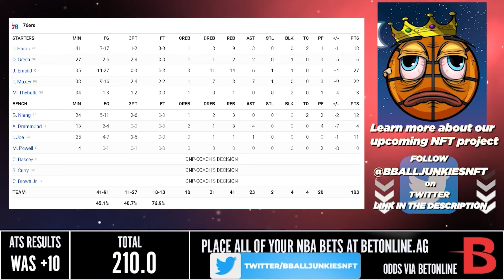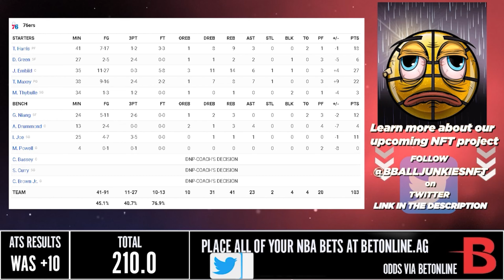奇才 vs 76人 3/2/22 2021/22 NBA Season